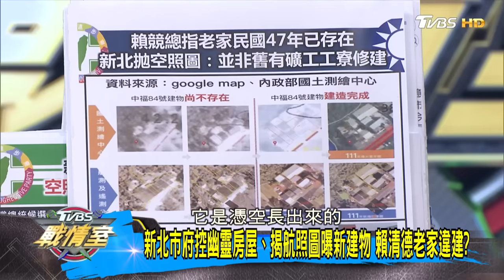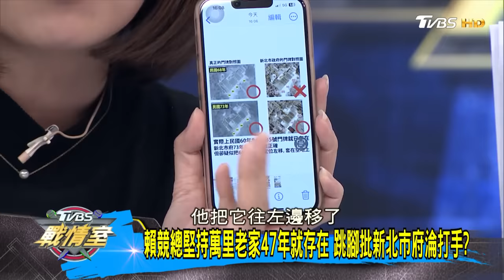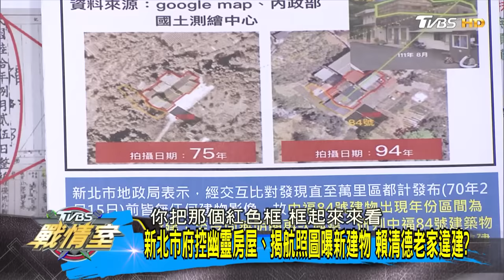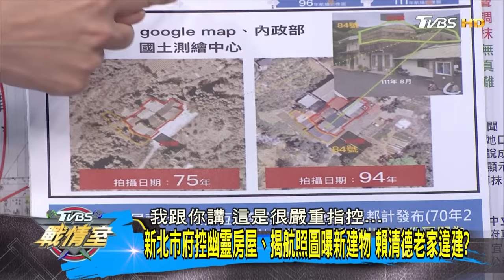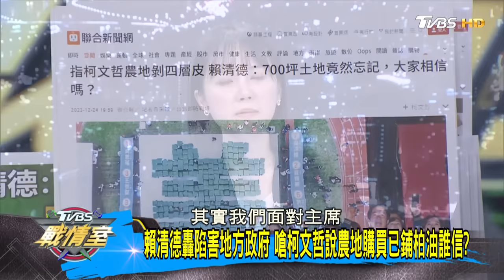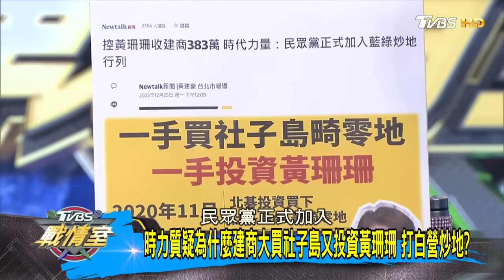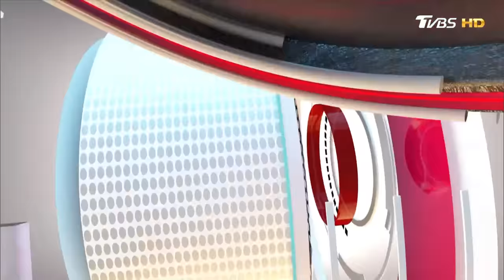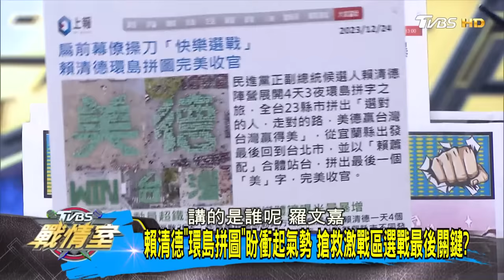【完整版下集】韓國瑜現身凱道侯康造勢 正牌”韓家軍”表態再明顯不過? TVBS戰情室 20231225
羅智強頭銜應是國民黨立委候選人，誤植為不分區立委候選人(國)  特此更正